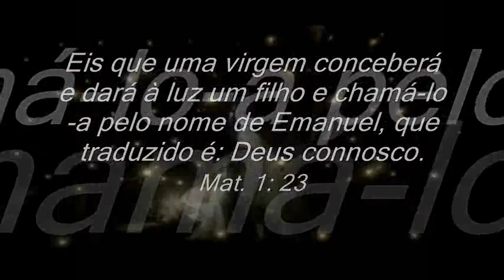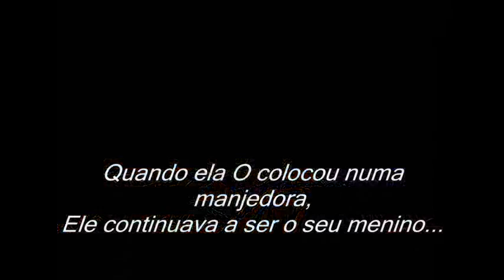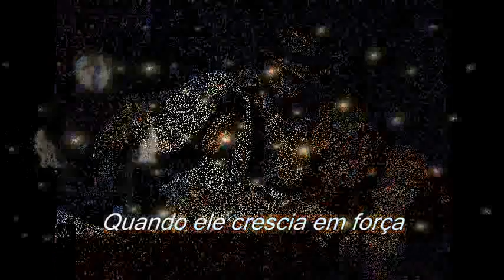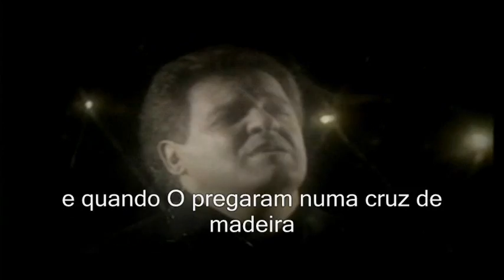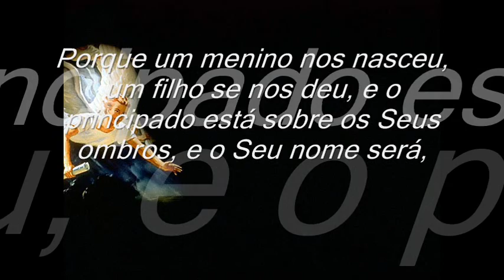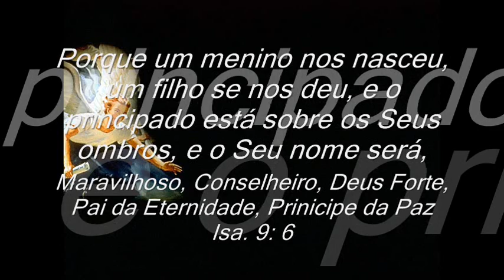Feliz Natal 2007...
Votos de um Natal abençoado, na doce companhia da familia e de Deus...